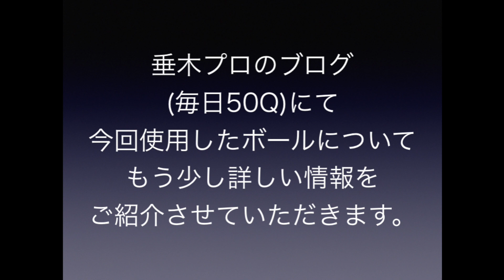【ブリヂストンゴルフ】EXTRA SOFT【ボール試打と使用した感想】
YouTubeでは伝えられないゴルフクラブ講座はこちら↓↓↓
体に優しいオーダーメイドクラブ製作所/
交通事故に遭いスイングの自由性を失った私が気付いた事。
身体と心に優しいスイングとクラブを貴方に！！
気持ちよく遠くに飛ばすことのできるスイングをご指導します。
講師：垂木　隆明（タルキ　タカアキ）
公社）JPGA 日本プロゴルフ協会　A級ティーチングプロ